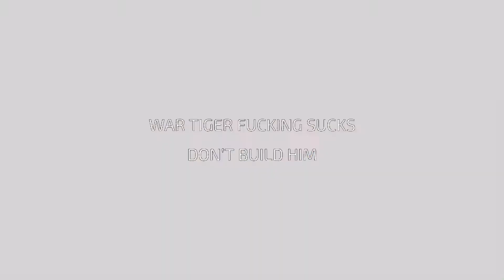CTPD War Tiger vs Knull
Blue Dragon & Valkyrie did 7 bars worth of damage

𝗠𝘂𝘀𝗶𝗰 𝗨𝘀𝗲𝗱

Believer - TWICE